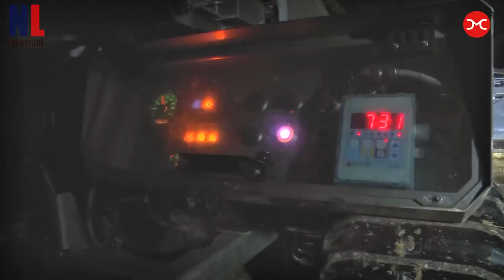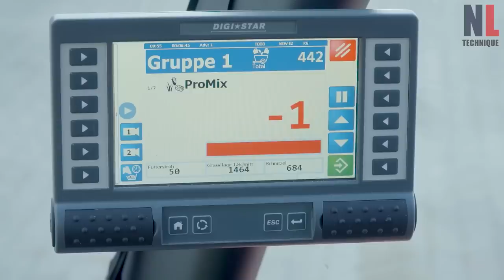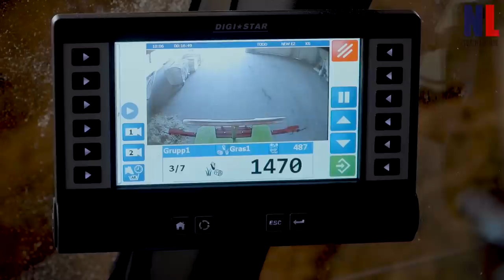Modern Farming Technology with Cool Machines for The Highest Productivity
In this video:
2. Automatic feeding machine and bedding robot system for the appropriate cattle farming
3. Apollo Generation 2 - The Chicken Harvester
4. The self-propelled feed mixing technology